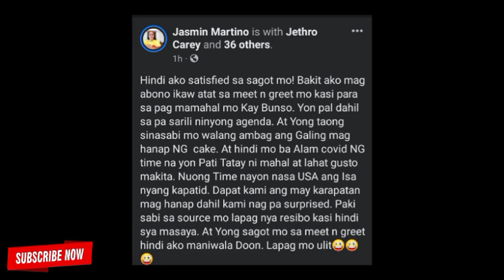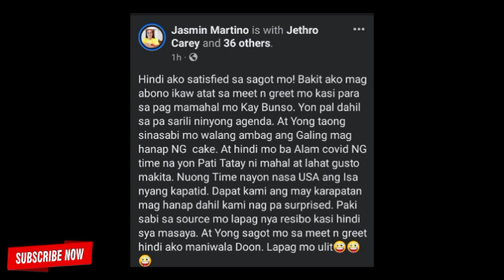🔴OMG! MYGZ MOLINO UPDATE MOMMY MERLY PUMALAG, SUMAGOT NA! MEET AND GREET UPDATE PANUORIN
PHOTO CTTO